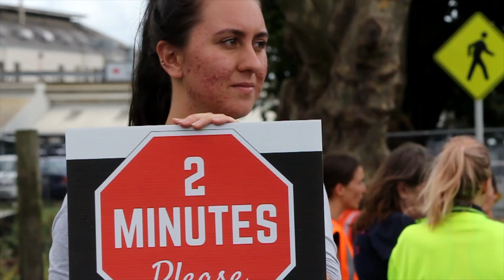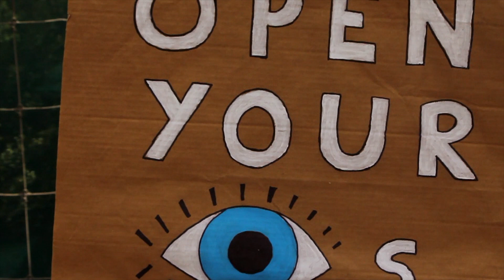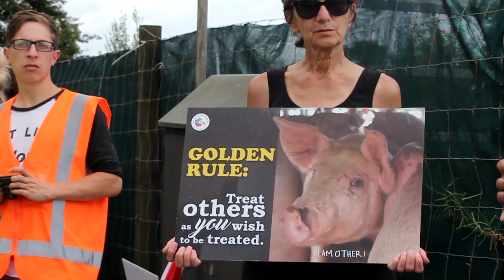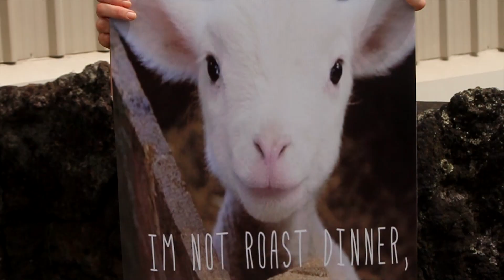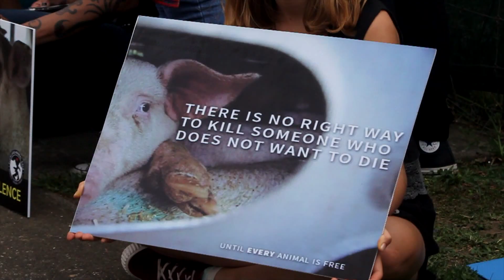Auckland Meat Processors - Our First Vigil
The first official vigil for Auckland Animal Save. 36 compassionate humans gathered outside Auckland Meat Processors to bare witness to animals being sent to their death.

A special thanks to the Auckland Meat Processor's management for allowing us onto their property to bare witness, such co-operation was not expected, we appreciate it so much!

Event organised by Claire McRae
Filming/edit by Chris Huriwai